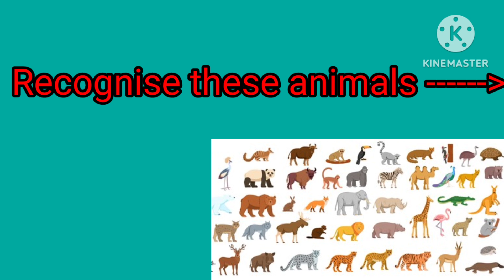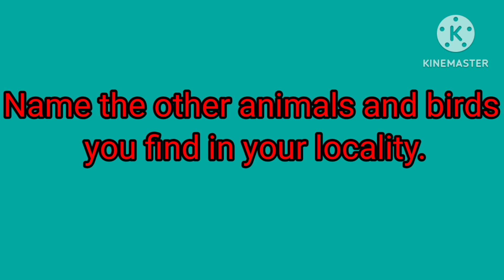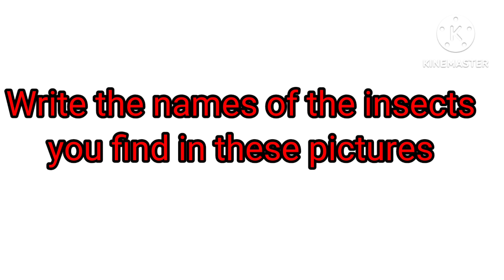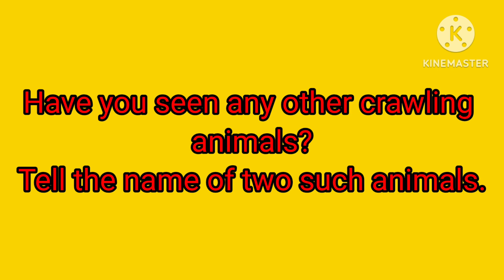Introduction of Animals#CLASS-2#Chapter-1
Class-2#EVS#Chapter-1#Introduction of Animals#State Syllabus